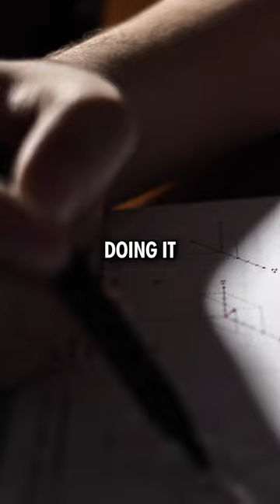Why Storytelling is the Most Dangerous Skill